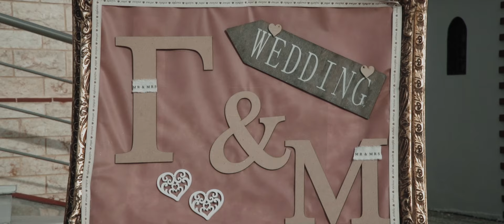Giorgos & Maria wedding clip